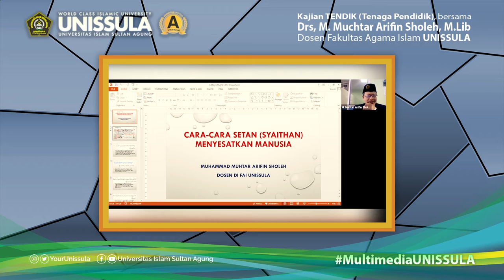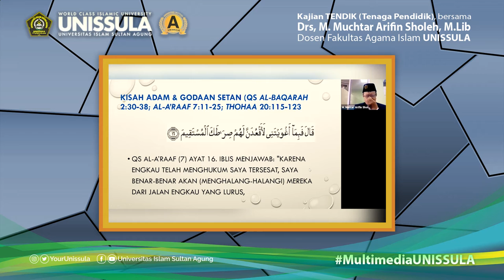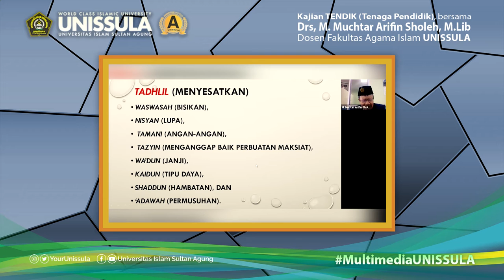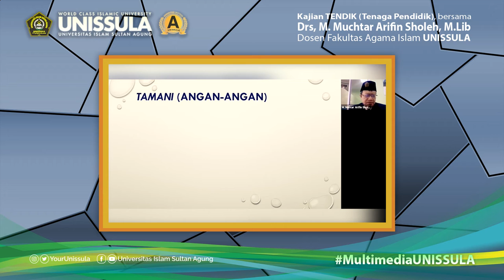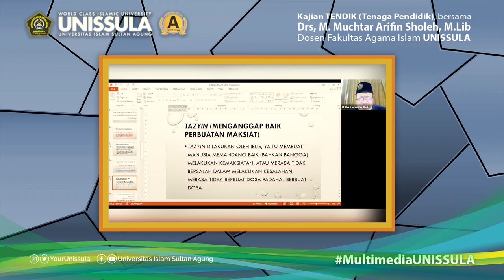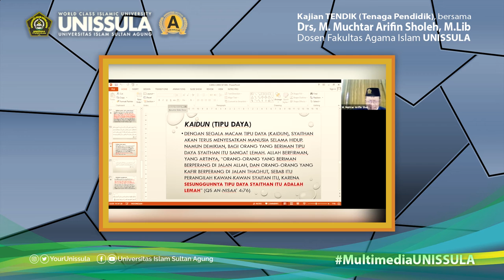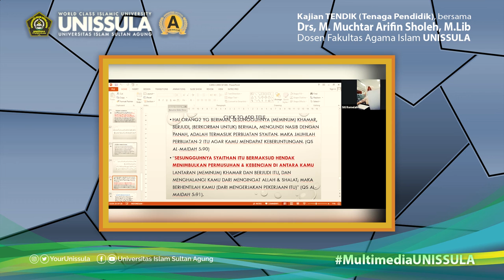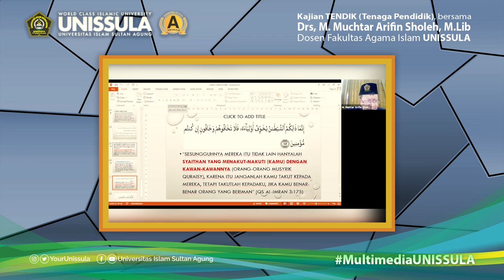Kajian TENDIK : Cara Syaiton Menyesatkan Manusia oleh Drs, M. Muchtar Arifin Sholeh, M.Lib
Kajian Tenaga Kependidikan UNISSULA (TENDIK) dilaksanakan secara daring pada hari jum'at, 13 Agustus 2021

Dihadiri oleh Tenaga Kependidikan ( Dosen, Karyawan dan Civitas Akademika UNISSULA lainnya )

Untuk versi ini yang sudah dikondisikan untuk dapat disimak juga oleh seluruh Civitas Akademika Mahasiswa UNISSULA dan Untuk Masyarakat UMUM.

Kajian TENDIK ini diisi oleh Pemateri Kajian dengan Tema "Cara Syaiton Menyesatkan Manusia" dari Fakultas Agama Islam UNISSULA, Drs, M. Muchtar Arifin Sholeh, M.Lib
Dosen Fakultas Agama Islam UNISSULA.

Semoga Ilmu beliau bermanfaat untuk kita semua.

Ikuti terus Kajian TENDIK episode selanjutnya, hanya di CHANNEL MULTIMEDIA UNISSULA.

Ikuti juga Instagram @YourUnissula
untuk mendapatkan informasi update perihal kampus, pendaftaran, kemahasiswaan dan update terbaru lainnya.

Serta Website bagian dari UNISSULA bisa dilihat linknya masing masing fakultas untuk informasi update tiap fakultas yang dituju.

Salam.